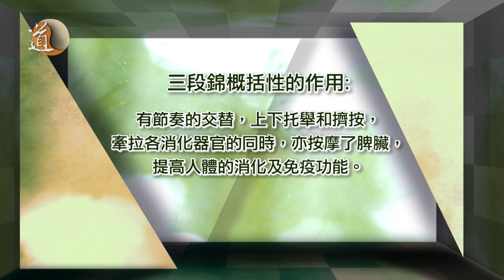《蓬瀛八段錦》教學影片第三段：調理脾胃需單舉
八段錦示範：
陳日廣道長

八段錦第三段名為「調理脾胃需單舉」。這段動作是有節奏的交替，上下托舉和擠按，牽拉各消化器官的同時，亦按摩了脾臟，提高人體的消化及免疫功能。此影片為《蓬瀛八段錦》教學影片第三段：調理脾胃需單舉，由陳日廣道長為大家一一細述練習要點。